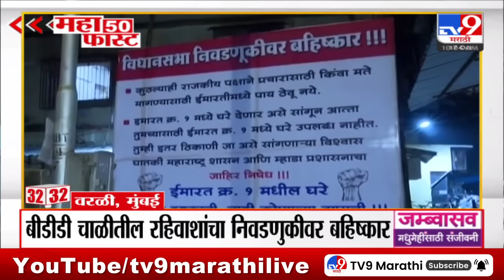MahaFast News 50 | महाफास्ट न्यूज 50 | 17 October 2024 | Marathi News | tv9 marathi